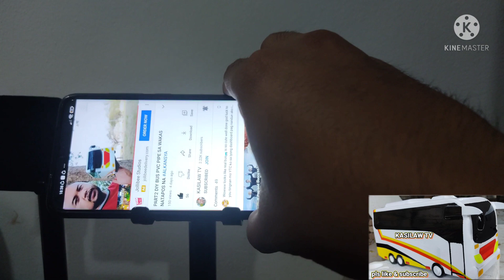How to make simple Diy mobile pvc stand😱